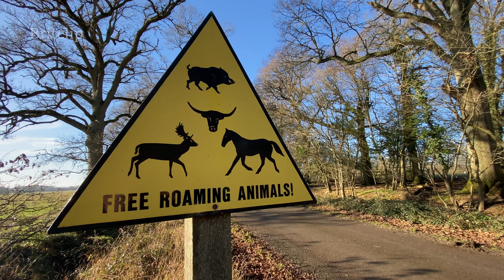Rewilding Pioneers - Knepp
Knepp Castle Estate was once intensively farmed, but since 2001 has been devoted to a pioneering rewilding project. The incredible journey they’ve undertaken is chronicled in the best-selling book Wilding by landowner Isabella Tree.

Knepp’s ethos is to enable natural processes instead of aiming for any particular goals or outcomes. Free-roaming grazing animals — cattle, ponies, pigs, and deer — drive this process-led regeneration. They act as proxies for herbivores that would have grazed the land thousands of years ago. Their different grazing preferences are creating a mosaic of habitats — from grassland and scrub to open-grown trees and wood pasture.

Knepp has seen extraordinary increases in wildlife since rewilding began. Extremely rare species such as turtle doves, nightingales, peregrine falcons, and purple emperor butterflies are now breeding here. Populations of more common species are rocketing.

Knepp demonstrates that low-cost methods of ecological restoration can be highly effective, producing dramatic and profitable results for failing or abandoned farmland. It shows that rewilding projects can support established nature reserves and wildlife sites by providing an expansion of habitats and wildlife that will one day connect upon a landscape scale. It also supports new nature-based enterprises, such as high-quality meat, camping, glamping, safaris, and business rentals to create a resilient rural economy. This has improved business for local pubs, shops & B&Bs. The estate also has extensive volunteer, education, and wellness programmes including yoga.

Sheep and dairy cattle were removed and arable land was taken out of production. Internal fencing was removed to allow extensive grazing across the three blocks that make up the project area by herbivores. River restoration and wetland creation through ditch blocking, removal of land drains, and restoring the floodplain across 78 acres. Natural regeneration has been encouraged to create successful habitats.